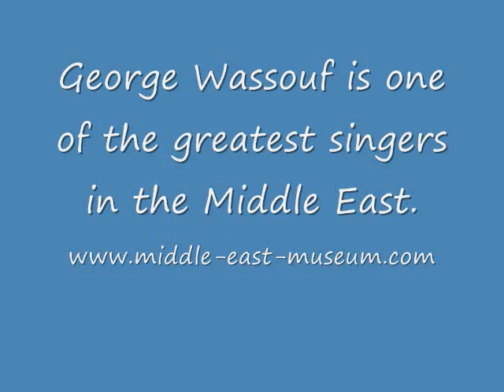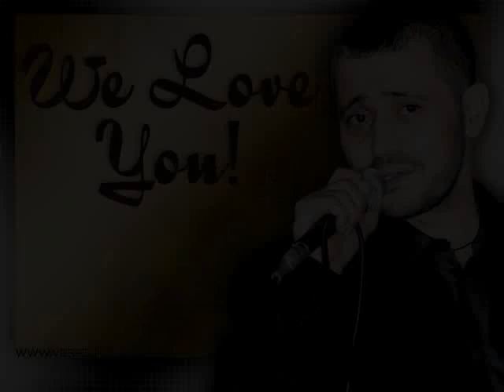George Wassouf Kicks Ass Live in Convert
George Wassouf is one of the greatest and most famous Arabic singers in the Middle East and the Arab World. His longevity has been amazing, with decades of music and performances under his belt.